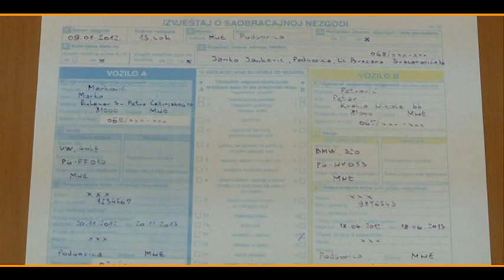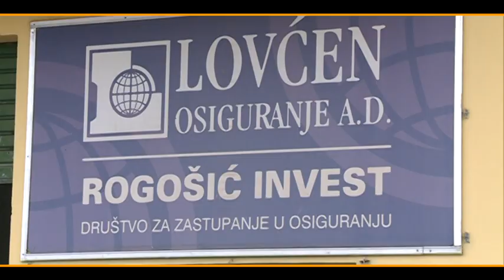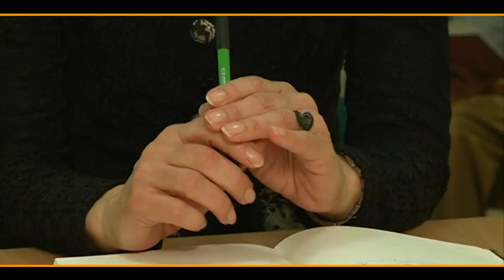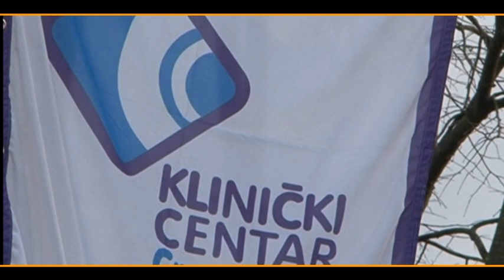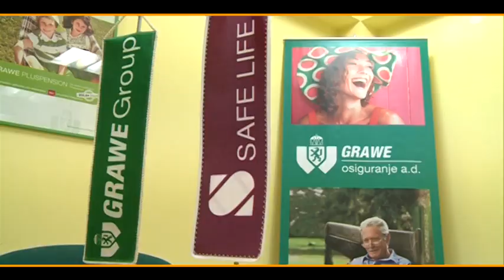MP CG 026 30032013